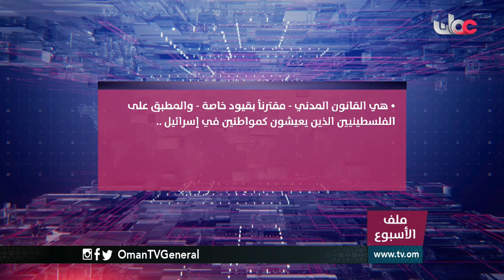ملف الأسبوع | الأبارتايد يثير المخاوف في إسرائيل | الأربعاء 22 مارس 2017م